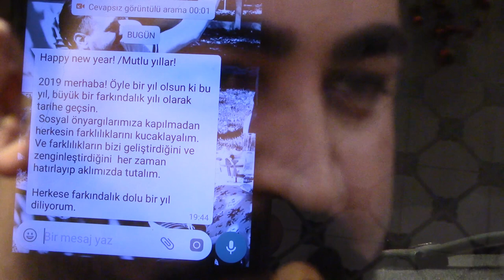Güvenç Yıldırım ve Orkestrası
Güvenç yıldırım, Turgay Gülsev, Salim Fidan, Burak Burhan,Orçun Yeşilay, Hacer Çekmen, İlker Toplar, canlı müzik, canlı performans, yeniyıl,

Güvenç Yıldırım "Ben Beni Özledim"  Casa Bianca (collage)

Her hafta 2 gün sahne aldıkları Casa Bianca'da canlı performans sahnelerinden bir kolaj.

New Year 2019 celebration preparations & entertainment.
Yeni Yıl 2019 kutlaması hazırlıkları ve eğlencesi.

Cem Bahtiyar 40 ème Anniversaire. Joyeux anniversaire !

Taşkın Selçuk trip to İndia. Taşkın'ın Hindistan gezisi.